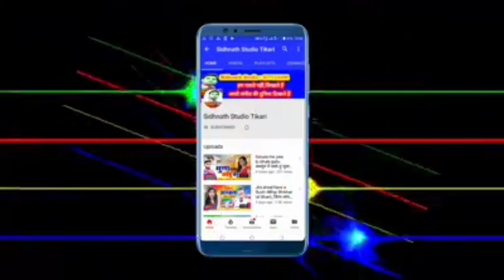2020का लेटेस्ट हिट भोजपुरी सांग - नास देलकई सूट सलवरवा ए सखी-पंकज प्रेमी यादव-Sidhnath Studio Tekari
2020का लेटेस्ट हिट भोजपुरी सांग - नास देलकई सूट सलवरवा ए सखी-पंकज प्रेमी यादव-Sidhnath Studio Tekari

song -नास देलकई सूट सलवरवा ए सखी
Singer:-पंकज प्रेमी यादव
सहयोगी:-आप सब

Pankaj premi yadav_का सुपर हिट गाना //Nas delkai sut salvarva New magahi song !! Makai ke bhitrava,भोजपुरी गायक Ranvir Kumar गाया सुपर डुपर हिन्दी गाना//New Hindi Song kumar !! Naina ka tera Ishara, फिर से आ गया बवाल कराने वाला गाना Churhmal vyas//मेहरी के गुलाम Mehari ke gulam !! Sidhnath studio dhadkan का Lockdown पर सुपर डुपर गाना Yadav ji hobau na bhet ge//New lockdown song,dharmvee dhadkan,Dharmveer dhadkan official, Dharmveer dhadkan ka gana,Dharmveer dhadkan ka video, Dharmveer dhadkan new song,dewra dekhabe mombati,balam lodhiyana se aa ja na,Gawana karake chal Gail Saiya,dewara kam gabadaile ba,bhul gene Naihar ke Yarva ge,sukhari lal yadav, neha singh,ho gelau sadi,tohar a jan love you bol da bhada nahi lwha apana piyar se,paswan par gana.maja marau paswan ke betava,ham nahi jai bau ge maiya,darad uthe pet me,sanjay kumar,New bolbam song Sidhnath bolbam video.New bolbam song 2020,ne bolbam dj song 2020,chuharmal vyas, chuharmal vyas ka gana,savan song 2020,chuharmal ka gana,bolbam song 2020 khesari lal yadav,new magahi song.new magahi video.Studio lal yadav.bhojpri film song.bhojpuri filam video.bhojpuri geet.maghi geet.bhojpuri git.magahi git.new maithali song.new maithli video Tekari chaudhary new bhakti song. new bhakti video.hot bhojpuri video.new hot bhojpuri video rani dancer new khotha song.new khotha video.antra singh.new hot khotha video.new bhojpri sad song khusbu uttam.new bhojpri sad song video pawan singh. new holi song.new holi video.new hot holi video guddu rangila.new chhath song.chhath song.new chhath video pramod premi yadav.sadsong rulal dene vala gana gunjan singh. new song.hot dance sapna chaudhri new comedy video.ritesh pandey.Bhanta Lal Yadav ka bhojpuri video, bhanta Lal ka naya bhanta lal yadav, bhanta Lal bhojpuri gana, bhanta lal magahiya gana, bhanta lal ke bhanti song bajawela, om prkash akela,om prkash akela new song,om prkash akela,om prkash akela new videio,om prkash akela new comedy,new bhojpuri song om prkash akela,new magahi song om prkash akela,neha films.new mithlesh chauhan,new bhojpuri song mithlesh chauhan,new video mithlesh chauhan,new sadi geet mithlesh chauhan,new song arun chaila yadav,akash lal yadav,chuharmal vyash,churmal vyash ka gana,kajal ji,sidhnath studio,sidhnath studi tekari sidhnath studio tikari mithlesh anmol dipak dildar.new bhojpuri song dipak dildar chhotu chhaliya,new bhojpuri song chhotu chhaliya tuntun lal yadav,ne bhojpuri song tuntun yadav awadhesh premi new song awdhesh premi,new bhojpuri song awdhesh premi dhannajay dhadkan, new song dhannajay dhadkan,new bhojpuri song dhannajay dhadkan,shasi lal yadav,new song shasi lal yadav,bhojpuri song shasi lal yadav,rcm music,New bhojpuri song#new bhojpuri video.new magahi song.new magahi video.khesari lal yadav.bhojpri film song.bhojpuri filam video.bhojpuri geet.maghi geet.bhojpuri git,magdh music,tekari,gaya, konch,panchanpuri ,cherki,dobhi,sherghati,kurtha,arwal,kinjar,jahanabad,patna,dilhi,manpur,nalanda films,shivangi films,nalanda films kagana,nalanda fillms ka video,bodh gaya,akash films,alex music,ara, bhojpur,pro music bhojpuri,bela,kusum kavya,sevarani singh,ew bhojpuri song#new bhojpuri video.new magahi song.new magahi video.khesari lal yadav.bhojpri film song.bhojpuri filam video.bhojpuri geet.maghi geet.bhojpuri git.magahi git.new maithali song.new maithli video bansidhar chaudhary new bhakti song. new bhakti video.hot bhojpuri video.new hot bhojpuri video rani dancer new khotha song.ga ya jila, jahanabad jila,patna jila,arwal jila, aurangabad jila,nalanda jila,bhojpuri song